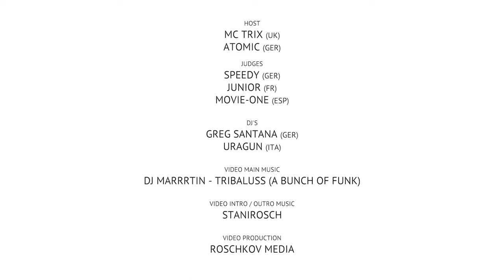READY 2 RUMBLE - TRAILER 2017 // By Roschkov Media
🎬 Video Production By Roschkov Media

VIDEO INTRO / OUTRO MUSIC
STANIROSCH